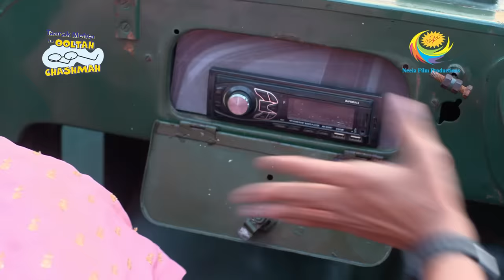Popatlal And Anokhi's Long Drive Date | Taarak Mehta Ka Ooltah Chashmah | Full Episode | 23 Jan 2024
Sodhi makes his car ready for Popatlal's Date. Sodhi compliments Popatlal for his Long Drive Date. Popatlal comes to take Champak's Blessing. All the Gokuldham members wishes goodluck for Popatlal and Anokhi's Wedding.

Show Name: Taarak Mehta Ka Ooltah Chashmah
Star Cast: Dilip Joshi, Disha Vakani, Amit Bhatt
Episode No: 3988
Produced By: Asit Kumar Modi